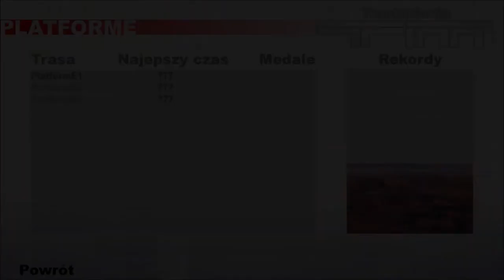Zagrajmy w Trackmania Original #20 - Platformy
20. część mojego przechodzenia gry "Trackmania Original" na najwyższym poziomie trudności ,,Mistrz" i na 100%, czyli zdobywając wszystkie możliwe medale na trasach przygotowanych przez Nadeo.

W tym odcinku rozgrywam cztery pierwsze serie tras w ostatnim już trybie zabawy, czyli trybie "Platform". W trybie "Platform" zadaniem jest przejechanie tras z możliwie jak najmniejszą ilością restartów, czyli powrotów na trasę. Za perfekcyjne przejechanie trasy przyznawany jest złoty medal. Tylko w tej kampanii czas nie jest w żaden sposób ograniczony. Jak poradzę sobie z nowym wyzwaniem?

"Trackmania Original" funkcjonuje jako dodatek do części najstarszej oraz Power Up, posiadająca nieco więcej nowych możliwości niż pierwsza wersja gry w trakcie rozgrywki. Wydano ją na światowy rynek 12 października 2005, a na polski – w tym samym roku: 19 grudnia. Różnica między wersją Original, a Trackmanią wyprodukowaną w 2003r. polega na tym, iż ta odnowiona zawiera więcej elementów w edytorze tras, posiada poprawioną grafikę, więcej gotowych tras, a także nowe tryby gry: Platformy (jazda po torach przy omijaniu przeszkód bez żadnego najazdu na pułapki), Ewolucje (zdobywanie punktów poprzez wykonywanie akrobacji swoim autem) i Przetrwanie (przejeżdżanie tras bez możliwości powtórzenia). W tej części, możliwości takie jak: rozbudowany edytor torów ze zwiększoną ilością segmentów, pora dnia przed budową tras, MediaTracker, czy malowanie samochodów są wyłącznie dostępne w grze ,,Original".